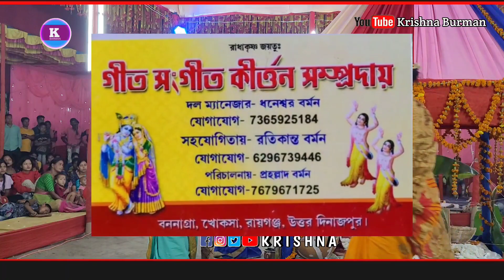Pagli Tor Pagla koi "পাগলী তোর পাগলা কই " হরে কৃষ্ণ সুরে বাউল কীর্তন " kritan krishna new4k video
Bengali old song
Kumar Sanu all song
Bangla movie all song
Kumar Sanu Hindi all song
Bangla album song
Kali maa all song
Kali maa lyrics video
hare Krishna hare Ram hare Ram hare Ram Krishna Krishna hare hare
Purulia album all song

Krishna Barman
Hari Naam

new Baul video song
basudev Rajbongshi
chumki Biswas
Kaushik Biswas
City corner
Himanshu Das

UC1epvAp1gwtDGc19GHDtOrg🔍🔍

Krishna barman
Radha Krishna

krishna barman

BOLE CHUNRIYA MERA KAGANA /HARE KRISHNA NEW SONG 2023 KRISHNA  BARMAN..